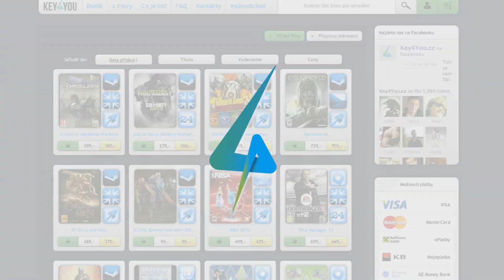Český Let´s play | Assassin's Creed 3 | 12. Díl (První doušek) | PS3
Pokud se vám hra líbí rozhodně to nezapomeňte nějak projevit :) A to nejlépe palcem, nějakým komentářem pod video a také nezapomeňte na odběr přímo na můj kanál :) Pro více informací klikněte na tlačítko VÍCE

Hra ­­